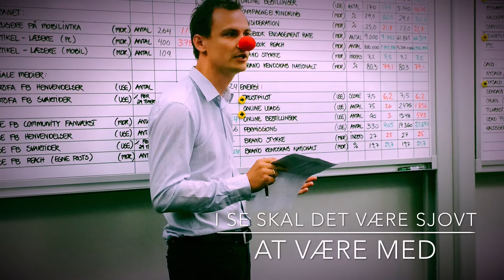Spred Glæde Dag i SE